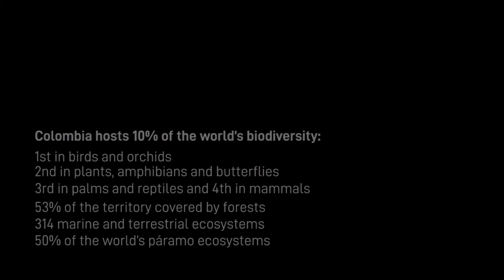Herencia Colombia ( inglés)